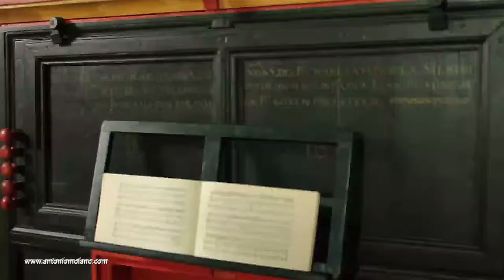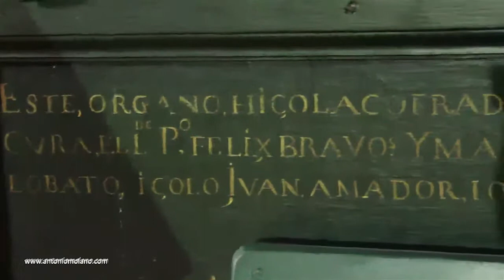La Recercada - Órgano